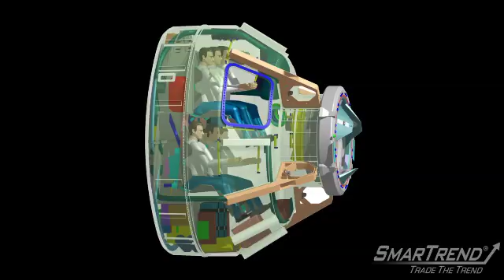News Update: Boeing, Space Adventures Announce Space Taxi System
Boeing and Space Adventures want to fly you into space! The two companies announced an agreement today to establish a space taxi system that will launch astronauts and individual passengers into lower Earth orbit. The aircraft will carry 7 people at a time. Boeing and Space Adventures are aiming to make commercial airflight operational by 2015.

Brewster Shaw, Boeing's Vice President and General Manager of Boeing's Space Exploration division, descirbes the "cool experience" of working with Space Adventures to become the first commercial airplane company of space:

"By combining our talents, we can better offer safe, affordable transportation to commercial spaceflight customers."

A Boeing press representative told me that although a price has not yet been set by the companies, the cost will be competitive with Space Adventures' past commercial flights which he said were priced around $50 million dollars.